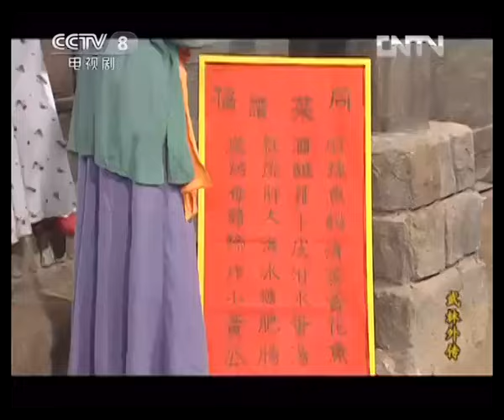[Eng Sub] My Own Swordsman EP.12 Tong Xiangyu goes crazy for wresting customers back